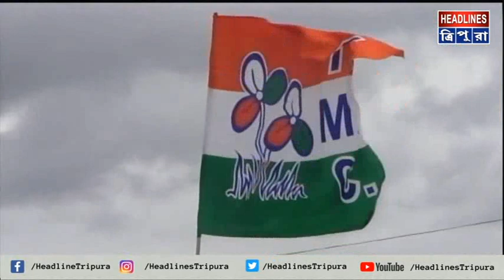গোটা দেশে একটি মাত্র রাজ্যে ক্ষমতায় থাকলেও সম্পত্তি কমছে না সিপিএমের।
গোটা দেশে একটি মাত্র রাজ্যে ক্ষমতায় থাকলেও সম্পত্তি কমছে না সিপিএমের। বঙ্গে ক্ষমতা হাতালেও শাসকদলের চেয়ে বামেদের সম্পত্তির পরিমাণ অনেক বেশী। অডিট রিপোর্টে উঠে এসেছে এই চাঞ্চল্যকর তথ্য।